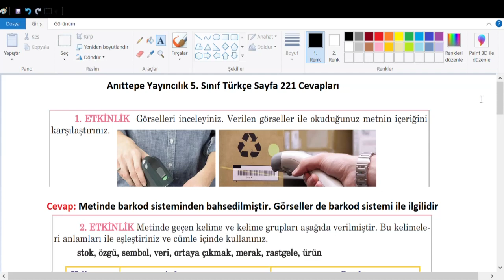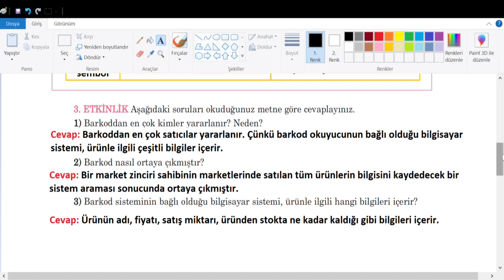5. Sınıf Türkçe Anıttepe Yayıncılık Sayfa 221 Cevapları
5. Sınıf Türkçe Ders Kitabı  Anıttepe Yayıncılık Cevapları,
Anıttepe Yayıncılık 5.sınıf cevap anahtarı,
5. sınıf ingilizce ders kitabı cevapları Anıttepe Yayıncılık,
2022,2023,
5. sınıf türkçe kitabı cevapları  Anıttepe Yayıncılık,
8. Tema cevapları,
5. sınıf  Anıttepe Yayıncılık türkçe kitabı cevapları,
5. Sınıf Türkçe Anıttepe Yayıncılık pdf,